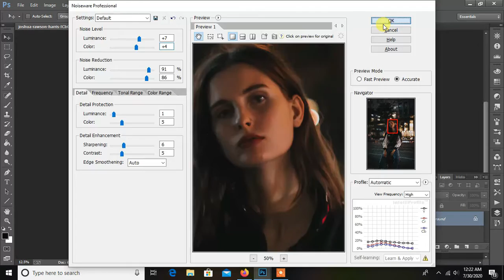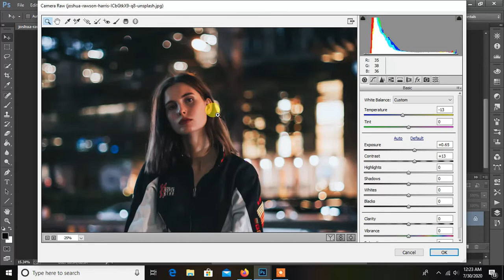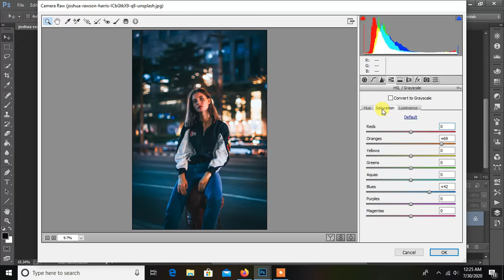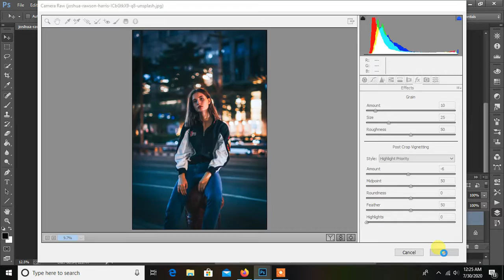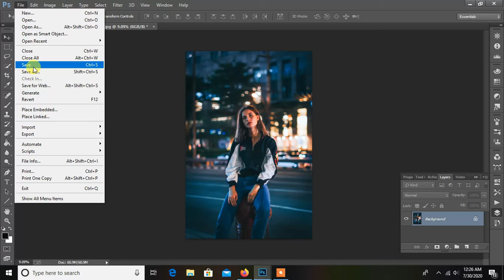Lighting effects in photoshop tutorial